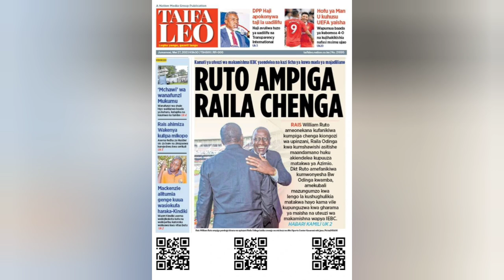New Details Emerge How Ruto Skillfully Cornered Raila To Stop Phase Two Protests After Talks Failed